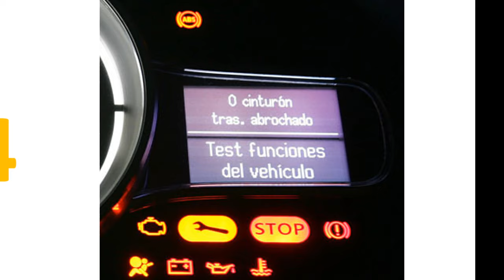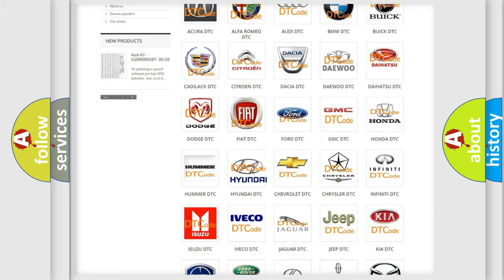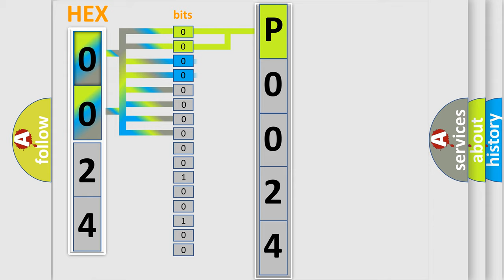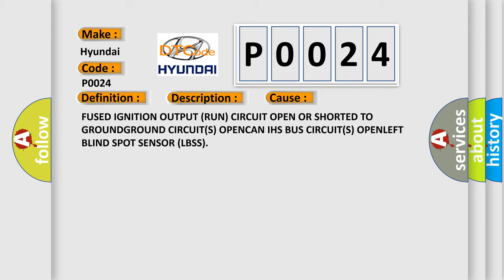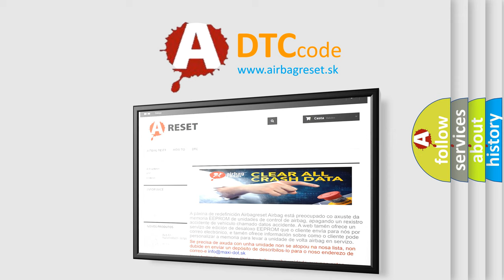DTC Hyundai P0024 Short Explanation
Contents:
0:21 Basic DTC analysis according to OBD2 protocol standard.
1:48 Insight into programming
2:58 A diagnostically understandable description of the Diagnostic Trouble Code
3:05 Basic error definition

Make:
Hyundai
Code:
P0024
Definition:
Lost Communication With Driver Side Blind Spot Sensor - Missing Message
Description: